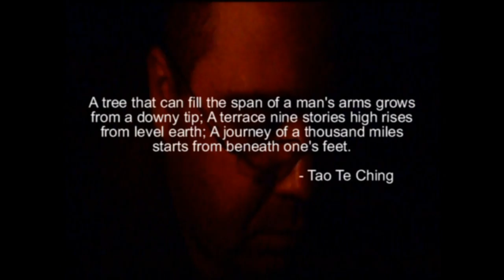Ogawa Ryu World Training 2010 - III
Representatives from many countries - from Representative's Program